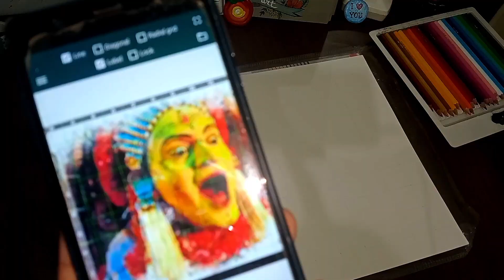How to draw better outlines ? 🤔 tips to get better at drawing outlines | outlines kaise sudharein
portrait sketch ke liye outlines kaise sudharein ?